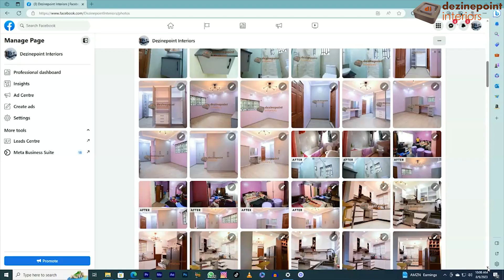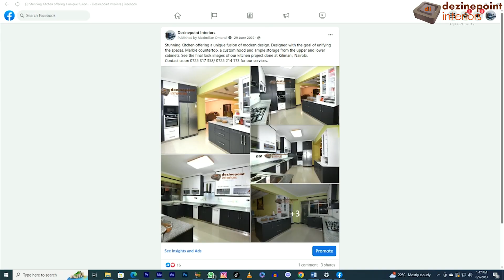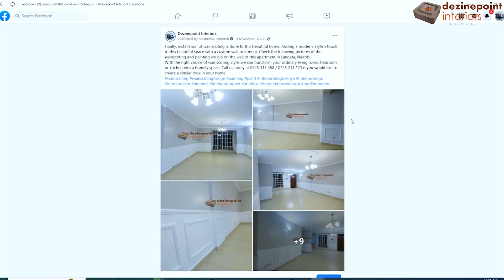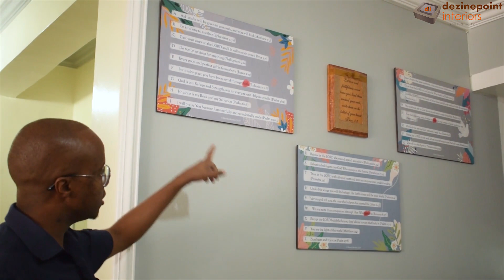GREATWALL APARTMENTS TRANSFORMATION: CLIENT'S DESIGN JOURNEY | CLIENT'S TESTIMONIAL |INTERIOR DESIGN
✨🏡A Client's Tale✨🏡
Join us on an exclusive journey as we sit down with our cherished client to unravel the story behind the stunning transformation of his home interior at Greatwall Apartments in Mlolongo, Machakos. Join us for an intimate conversation filled with insights, inspirations, and a behind-the-scenes look at this remarkable transformation.
This video is a testament to the power of collaboration and the artistry of design. Click to watch and be inspired!🤗